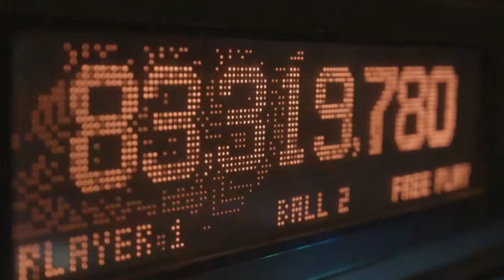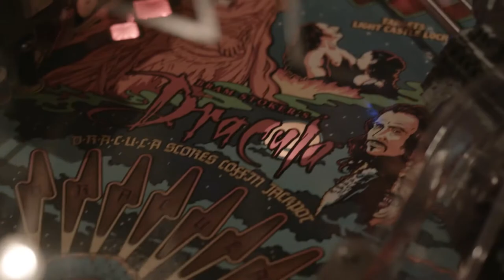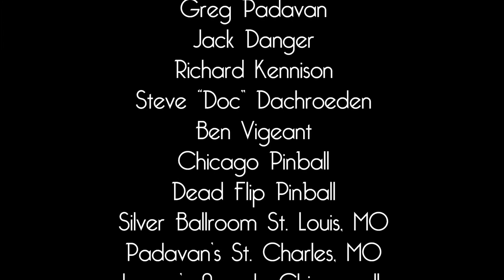HD Pinball Documentary Under The Glass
People of all ages and walks of life come together over one of the world’s most iconic arcade machines. Despite there only being one major manufacturer remaining, there has been a recent resurgence in the fan base of pinball. Pinball’s unusual and controversial past has led to a passionate network of competitive players and collectors.